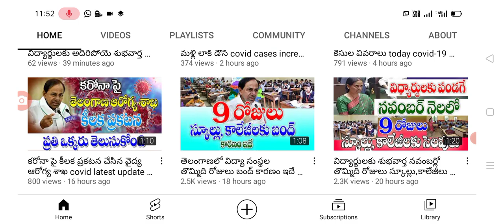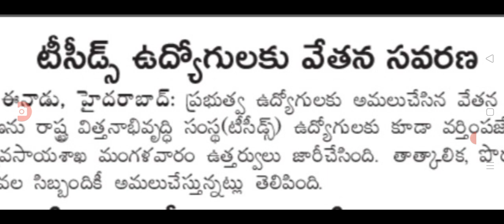ఉద్యోగులకు వేతన సవరణపై అదిరిపోయే శుభవార్త good news for employees in Telangana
Hello everyone today update is TS government announced that good news for employees in Telangana state .@sarlcreations